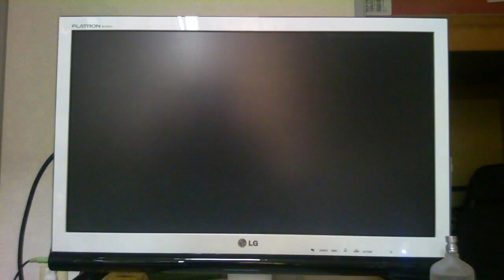WW.MCZ.Ryan Hart in Japan on XBL - Part 7 (Fei Long pt 1/2)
Western Wolves/Madcatz.Ryan Hart in Japan during SBO 2012 takes on allcomers on XBox Live.